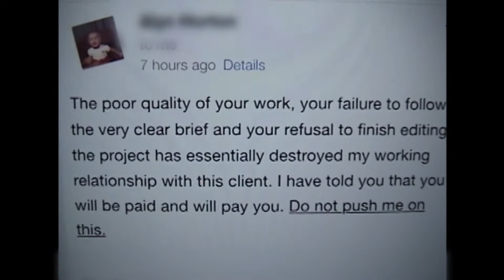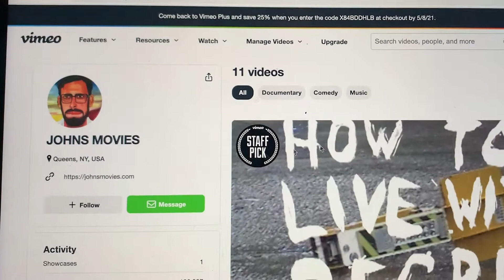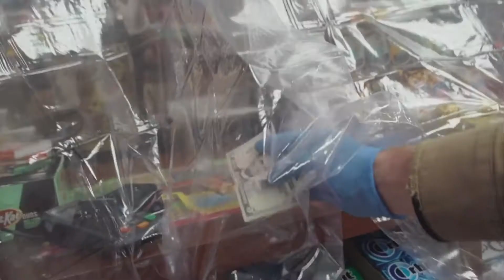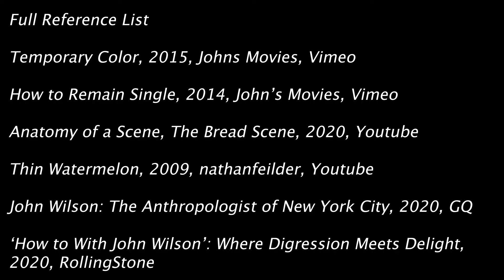HOW TO WITH JOHN WILSON - How Commitment to Camera Creates Meaning (A VIDEO ESSAY)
This video essay explores John Wilson's commitment to his cinematography and how this creates meaning.

This video essay examines How to with John Wilson, as well as some of John Wilson's earlier works including Temporary Color and How To Remain Single. As a committed shooter/director, John Wilson uses his camera to create meaning.